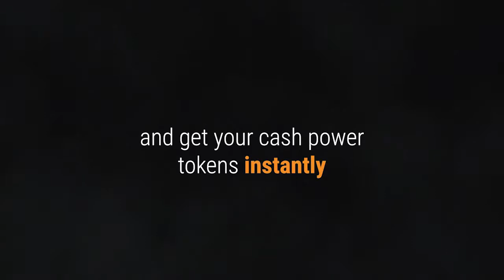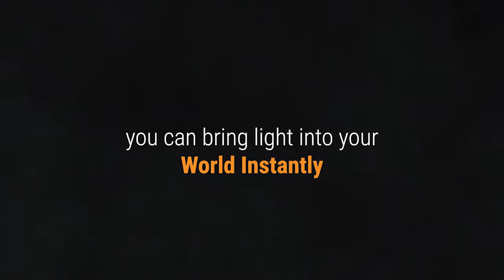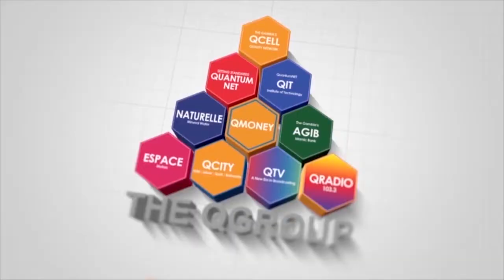QTime - QPOWER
Dial *363# to get quick access to your QPower token.